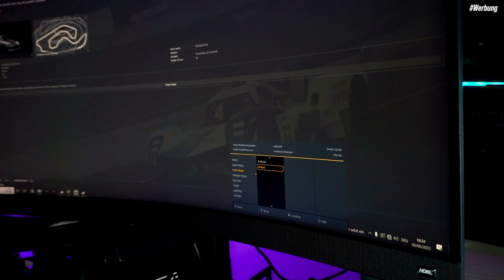Lohnt sich Ultrawide für Sim Racing? | BenQ MOBIUZ EX3410R Review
Lohnt sich ein Ultrawide eigentlich für Sim Racing? Oder greife ich doch besser zu VR oder Tripple Screens? Dieser Frage gehen wir heute auf den Grund! Danke an Benq fürs bereit stellen des Monitors!

Über mich:
Moin! Herzlich Willkommen bei den Champions! Hier mein kleiner Steckbrief:

Name: Joe
Alter: 28
Beruf: Sim Racing Redakteur
Fav. Sim: Assetto Corsa
Games: AC, ACC & buntes

SIM RIG:
RIG: Simlab GT1 Evo
Sitz: Sparco Pro 2000
Wheelbase: Fanatec CSL Elite
Lenkrad: Fanatec Formula V2.5
Pedale: Nuo Simulation Forcell
Monitor: Gigabyte G34WQC
Bass Shaker: ButtKicker Gamer Plus

PC & Stream Equipment:
Grafikkarte: Nitro+ RX5700 XT
Prozessor: AMD Ryzen 5 3600
Mikrofon: Shure SM7B
Mischpult: GO XLR
Schwenkarm: Rode NT1-A